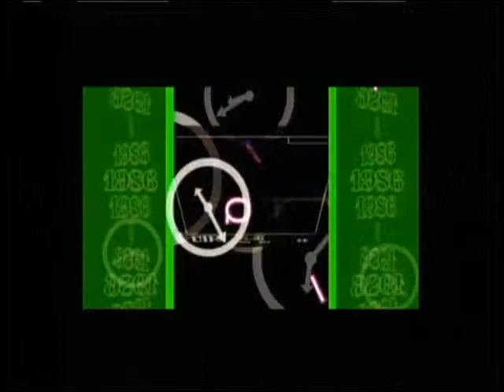Balloon Bomber 2005 (PSP)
Full intro to Taito Legends Power-up (US/NTSC) and two stages of Balloon Bomber 2005, a revamp of the old and boring Balloon Bomber.

Blog entry: COMING SOON